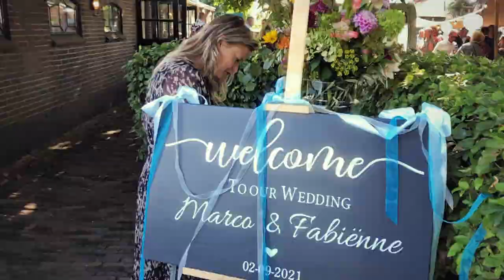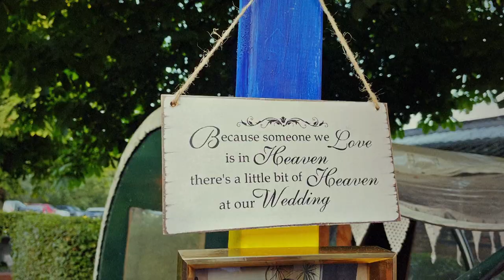Bruiloft Fabienne & Marco Aftermovie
2 september 2021, Oostdorperhoeve Wassenaar

Music in order of appearance:
Podington Bear - Soft Driver
Podington Bear - Bright White
Podington Bear - Paper Boat
Podington Bear - Good Times